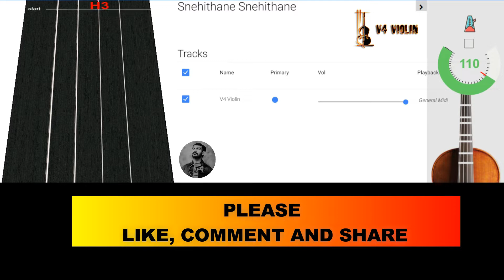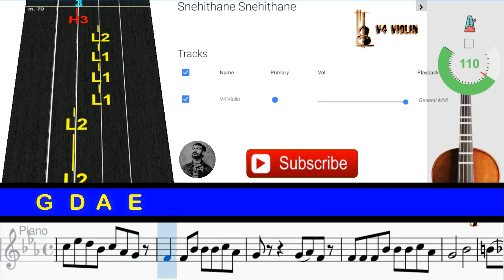Snehithane Snehithane Slow Notes- Look And Practice - Alaipayuthey Arr. by Violinist Sibin V4 Violin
Song: Snehithane Snehithane
Movie: Alaipayuthey
Singers: Srinivas, Sadhana Sargam, Ustad Sultan Khan
Lyrics: Vairamuthu